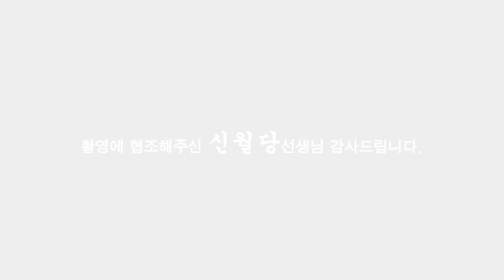(용한점집)365일 24시간 개방중인 법당이 있다구...?????[점점tv정주행하기]